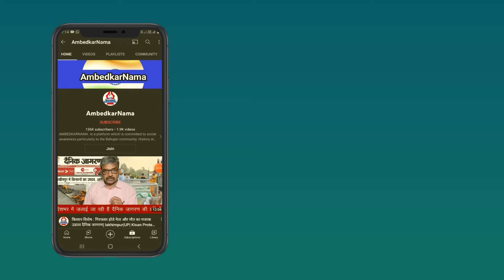1940 के दौर में जो काम मो. अली जिन्ना कर रहे थे...आज वही काम RSS/BJP कर रही है- कुमार अरूण